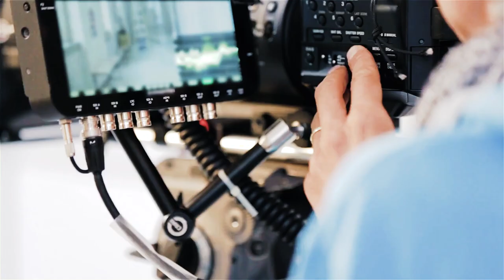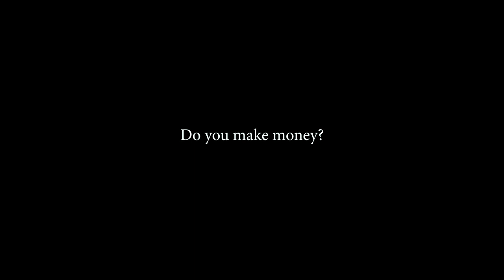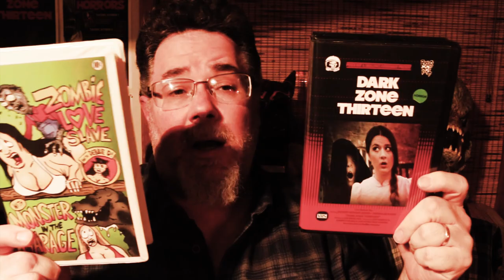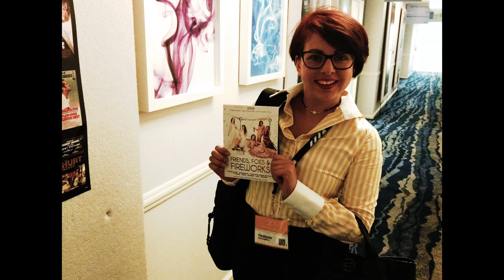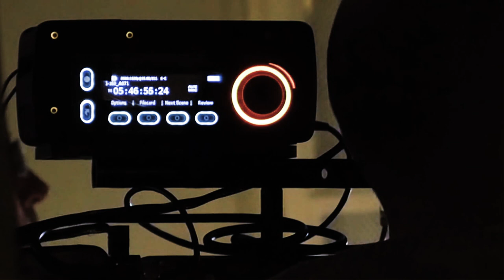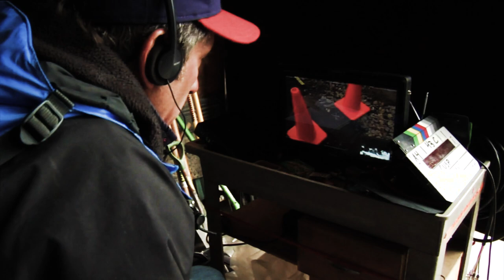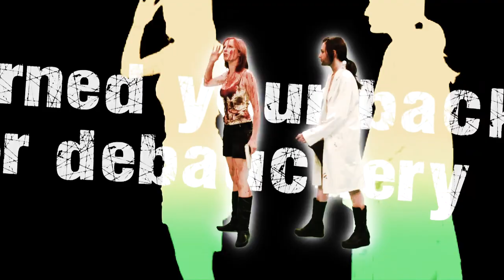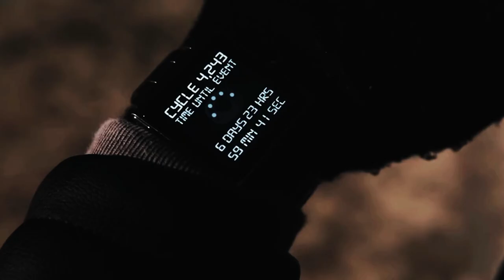Microbudget Marauders 3 | Full Documentary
Independent filmmakers discuss the challenges and joys of working on a shoestring budget, and how they distribute and market their work.
Starring
Kerry Beyer Michael J. Epstein Johnny K. Wu

I Make Movies that Make Money.
My mission here is to help independent filmmakers earn more money doing what they love, making movies, and to make a positive impact in the filmmaking community through the power of video.  I publish weekly videos on Film Marketing,  Distribution, and independent filmmaking  in general, in order to help other filmmakers make money with independent films.

SERVICES
🔴  USE FILMHUB TO DISTRIBUTE YOUR FILM.

PERSONAL LINKS
🔴  My Link Tree.

The number one Independent Film Channel.